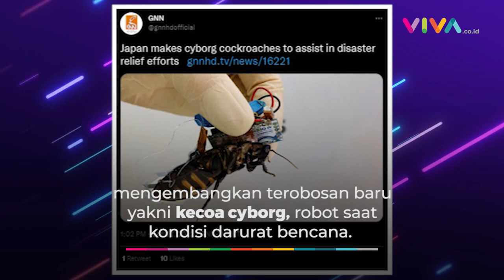Canggih! Kecoa Jadi Anggota SAR Penyelamat Manusia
Sekelompok peneliti di Jepang menggunakan kecoa Madagaskar untuk dijadikan 'robot' yang dapat menyelamatkan nyawa manusia. (RP-RN-SW)